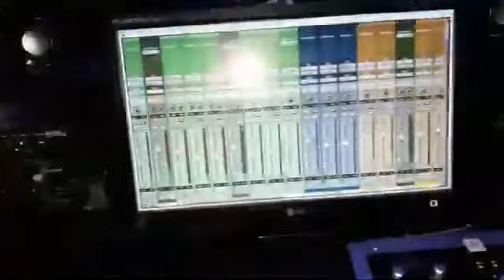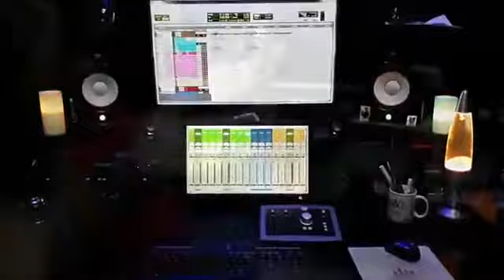el cortecitas es gitana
Videoclip oficial 4